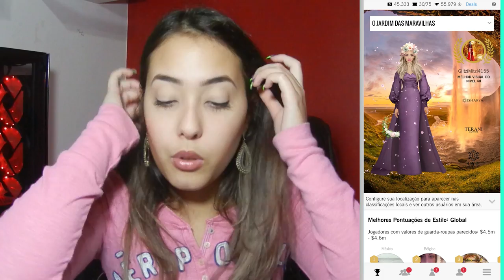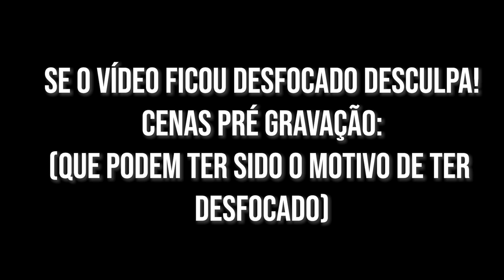DICAS PARA INICIANTES NO COVET [ATUALIZADO] + MECÂNICAS BÁSICAS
Vídeos e posts que mencionei por ordem:
02:23 - ENTENDA OS DESAFIOS VIPS
06:58 -APRENDA A MAXIMIZAR SEUS BÔNUS NOS DESAFIOS
08:56 - COMO TROCAR A CONTA VINCULADA DO COVET:
1. IMPORTANTE: vá para a aba de configurações do Covet e adicione uma conta de email. (Isso vai assegurar que você pode recuperar sua conta do Covet independente do que acontecer com o Facebook)
2. Entre na sua conta ANTIGA do facebook, vá para as configurações de privacidade e remova o aplicativo do Covet, assim ele não terá mais permissões sobre seu perfil.
3. Saia de seu perfil do Covet em todos os seus dispositivos.
4. Logue em sua conta NOVA do Facebook no seu dispositivo atual. (Tanto no navegador quanto no app do Facebook).
5. Abra o Covet nesse dispositivo. Selecione "já tenho uma conta" e Logue utilizando a sua conta de email que cadastrou no passo 1. Você vai notar que ainda estará conectado ao seu Facebook ANTIGO.
6. Comece a fazer algum desafio e tente emprestar algo. Vai aparecer uma mensagem de que sua conexão com o Facebook expirou ( pq vc retirou as permissões no passo 2). E o Covet vai pedir para você autorizar de novo.
7. Na hora que for autorizar novamente, Logue e autorize com seu novo facebook.
11:00 - Dicas para iniciantes por Karol Covet
11:38 - COMO FUNCIONAM OS ACESSÓRIOS DE CABELO?
11:44 - O QUE É BL E TL?
12:12 - Peças famosas no Covet
13:25 - COMO ECONOMIZAR NO COVET
14:06 - OFERTAS DA TAPJOY E SUPORTE DO COVET
14:40 - COMO O RALI FUNCIONA?
16:59 - O QUE É O RALI FEROZ?
18:08 - SAIBA COMO SEMPRE COMPLETAR A MARATONA SEMANAL